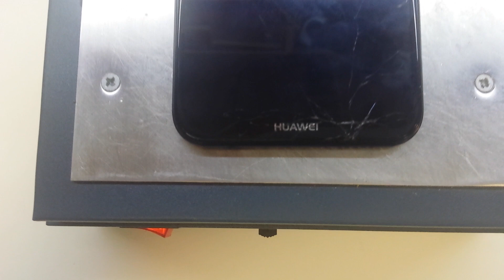Huawei P20 lite disassembly LCD replacement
Huawei P20 lite Teardown LCD repair

model: NE-TL00, ANE-LX1, ANE-LX2, ANE-LX3, ANE-LX2J, ANE-AL00, ANE-L23, ANE-L22, ANE-L21, HWV32, ANE-TL00, ANY-LX2